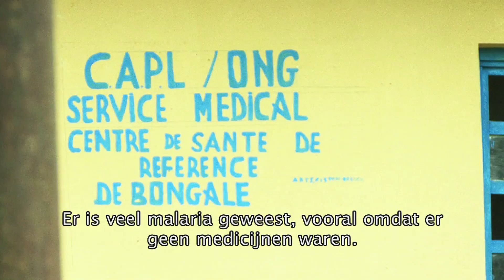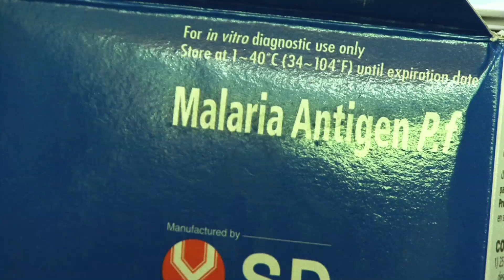Wereldmalariadag 2012: Congo heeft meer hulp nodig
In verschillende Congolse provincies zijn er dramatisch pieken in het aantal malariapatiënten. Maar het is niet eenvoudig om er hulp te bieden.